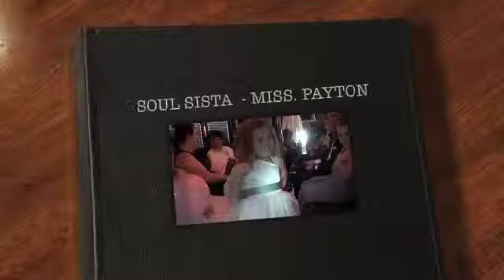Soul Sista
ANA & STEPHEN'S WEDDING
PAYTON VIGNOCCHI
FLOWER GIRL